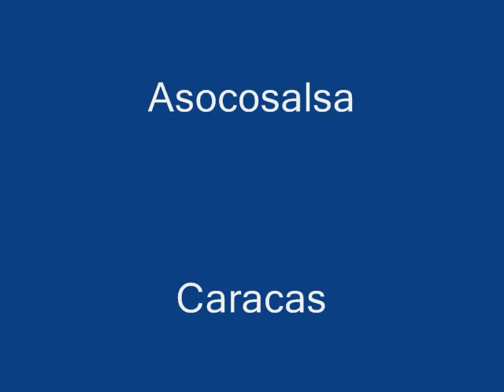Henry Stephen - Lo lamento Lola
Henry Stephen
Album: Salsomania
Prensado por TH Records en el año 1983.